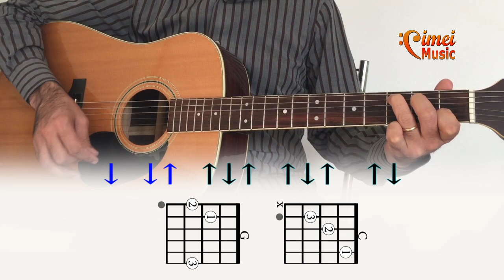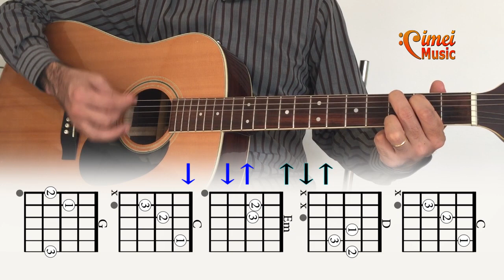This is amazing Grace| Maravilhosa Graça | Tutorial Guitar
You lay down Your life
Who makes the orphan a son and daughter

♪♫ Maravilhosa Graça♪♫
Quem tem poder sobre o pecado
O seu amor é poderoso
O rei da glória
O poderoso Deus
A terra treme com sua voz
E nos deixa maravilhados
O poderoso Deus
Maravilhosa graça
Teu amor que não falha
Tomou o meu lugar
Levou a minha cruz
Teu sangue me salvou
Minha dívida pagou
Jesus eu canto porque hoje livre sou
És quem traz paz ao caos dos homens
És escudo aos indefesos
O poderoso Deus
Reina em justiça sobre as nações
A luz que brilha na escuridão
O poderoso Deus
Digno é o Cordeiro de Deus
Digno é o Cordeiro que a morte venceu